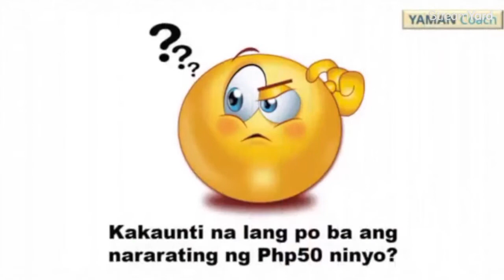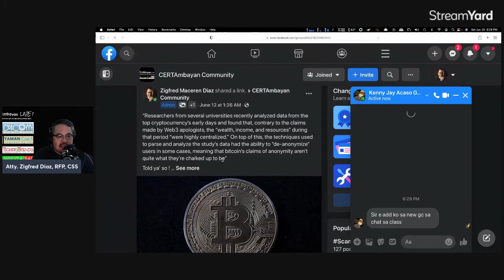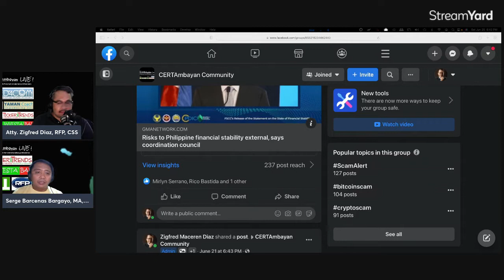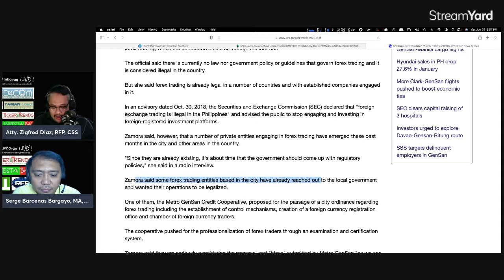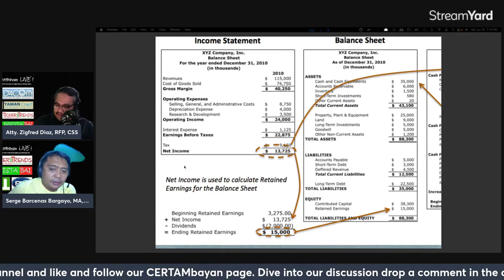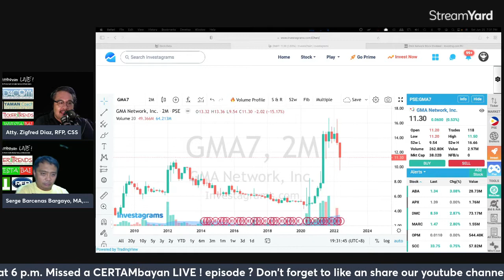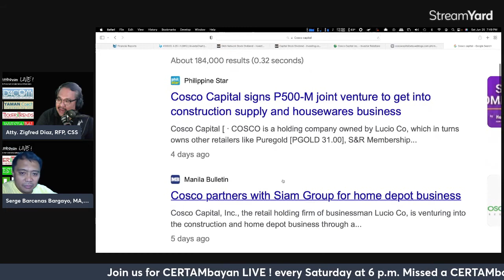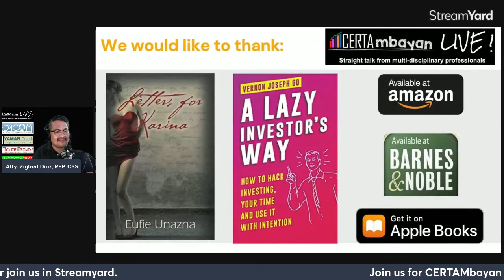CERTAmbayan LIVE ! Episode 42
This 42nd episode of CERTAMbayan LIVE ! recorded on June 25, 2022 tackles current events and is the start of our series on Stock Market - Value Investing Part 3.

CERTAMbayan LIVE ! is the weekly program of CERTAMbayan, an online group of professionals form the Philippines which aims to counter fake news and disinformation online by providing FREE timely professional advice and education.

Discussions and questions are answered by professionals from multi-disciplinary areas from several diverse fields such as personal finance, investments, anything related to real estate, law, business, entrepreneurship, the social sciences and even theology and other fields of disciplines.